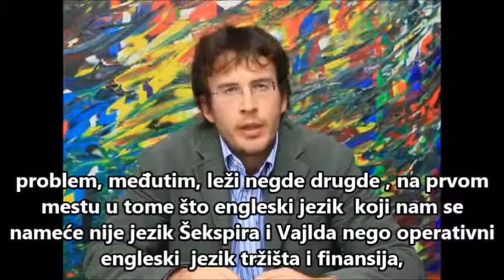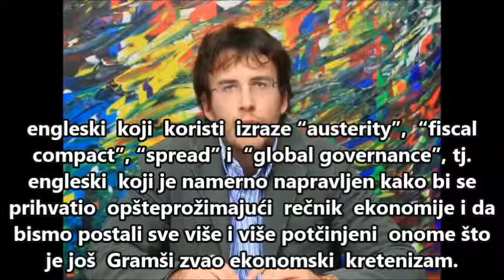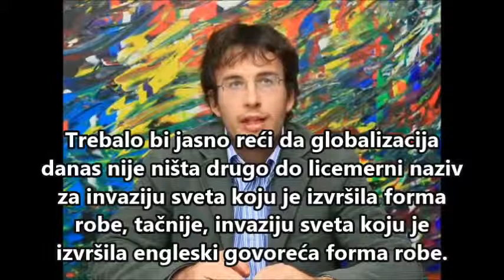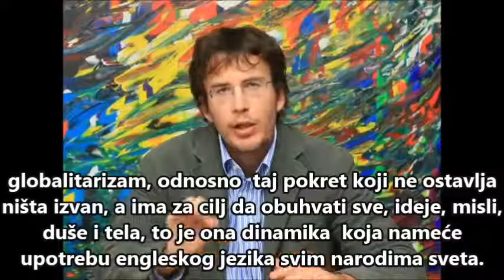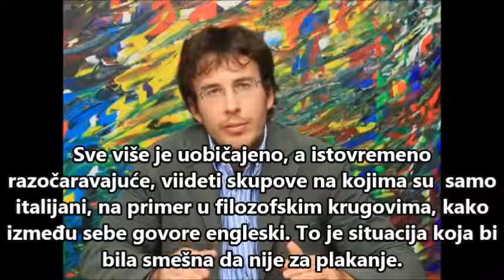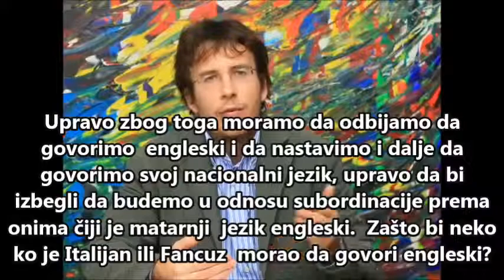la dittatura inglese